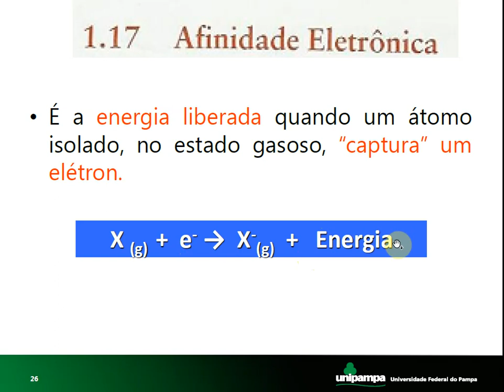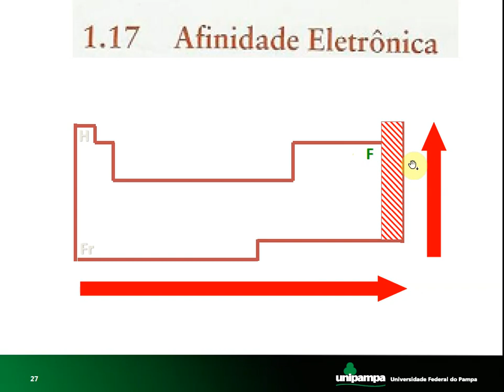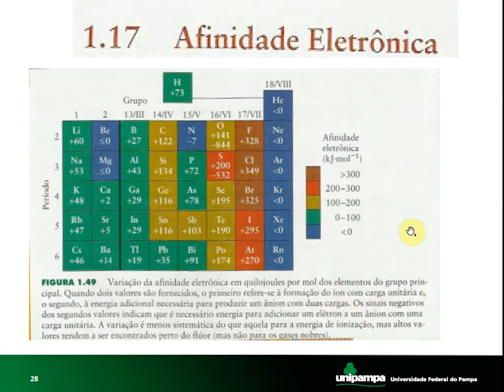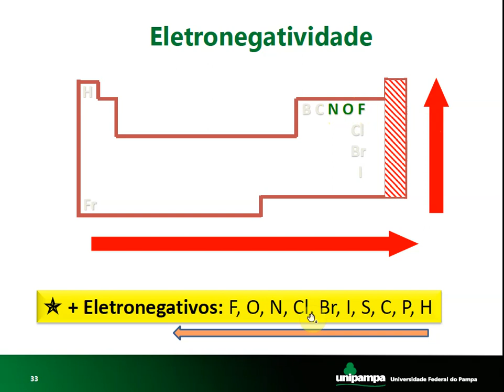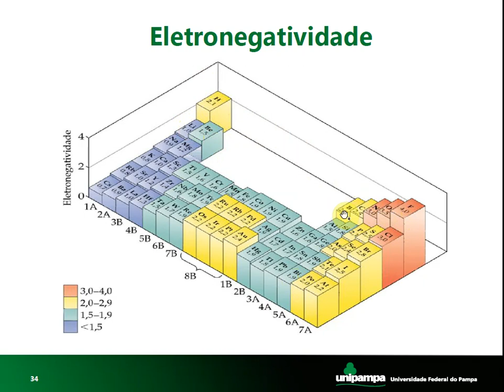QG2 4 Propriedades Periódicas Afinidade Eletrônica e Eletronegatividade